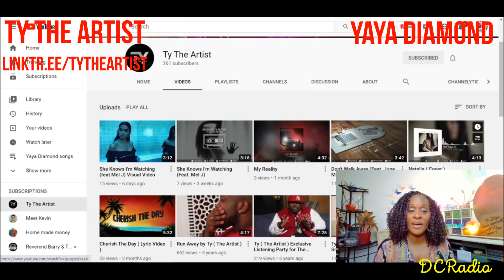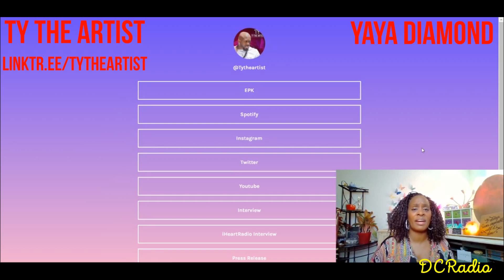Shout out to TY The Artist for his new song "She Knows I'm Watching"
TY was born July 29, 1978 in Harlem NYC this charismatic brother does not know the
meaning of limitations. When at the age of 10, his Grandmother told
him that he was destined to be something special when watching him mimic
moves and sing songs from the King of Pop, Michael Jackson”.
In 1991, at the age of 13, he started a group named B.U.C.
(Brothers Under Cover). This idea came from watching
“Another Bad Creation”, a young R&B/Hip-Hop group at the time. Ty fortunately
had a close friend that had his own studio named Oscar Richardson (aka
King) who managed and worked with the legendary Manhattans and
Intruders.
That same day, they were in the studio recording. At this time he took
interest in song writing and producing. Things with the first group did not
work out, so in 1992 he started another group named S.M.G. (So Much to
Give).
With this group, he had his first performance in his High School
Talent Show performing Jodeci’s “Cry 4 U”. The crowd went
crazy and it was at that point in time Ty knew that he wanted music to be a part
of his life. S.M.G. came close to signing with “Sean
Combs” and the Bad Boy Family, but 112 beat them to the table. Shortly after that
the group separated. Ty decided to start his own company named
“Harlem Music Group”. With doing this, he’s hoping to contribute good
music to today’s culture. He has already done ghost work with some of the industry’s
top artists and producers. With thatbeing said, The Man, he doesn’t want to be…but a star…he is.

Dream chaser radio was birthed by Singer/entertainer, and daughter of multi-platinum recording artist Evelyn Thomas, Yaya Diamond in 2007. Since she has interviewed many Grammy award winning artists, award winning producers, authors, inventors, etc. She built the station on the foundation of supporting others by giving them the opportunity to showcase their talents on the show, blog posts, video, reviews, press releases, the stations Roku channel, and on social media . Yaya Diamond has shown the "Special Talents" of all who come on the show and not just celebrities, but people like you and I who have goals and dreams. If you are a dream chaser and want inspiration and companionship on your journey then this is the best place to get it. Become a part of Yaya Diamonds Dream Chasers Radio today where we always dare to be different.